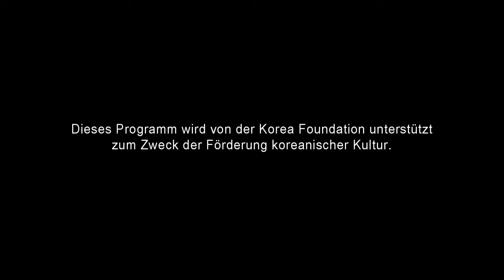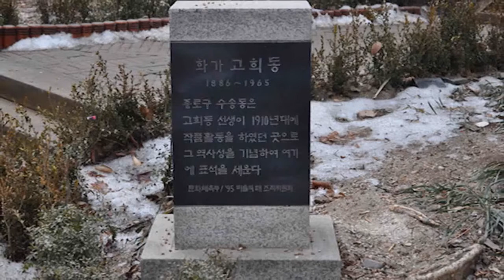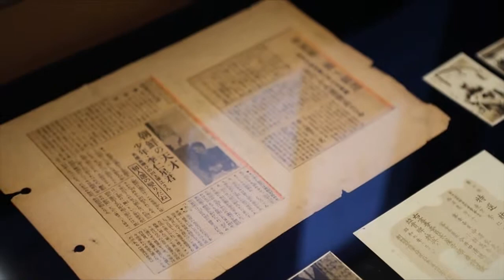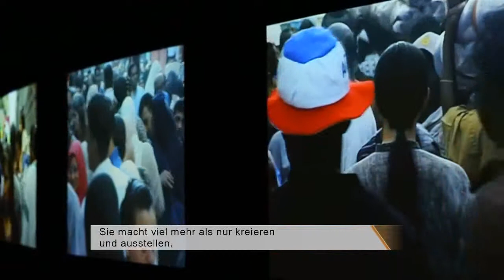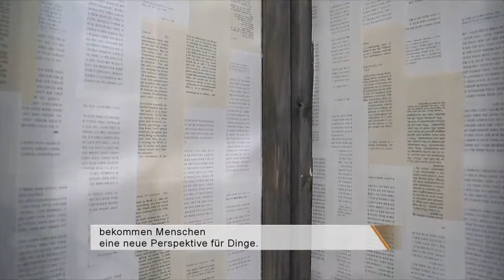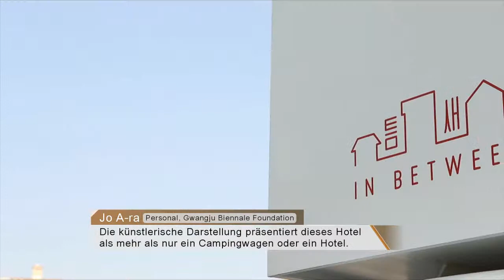[Korea Foundation] Korean Style - Kunst, ein Selbstportrat der Zeiten